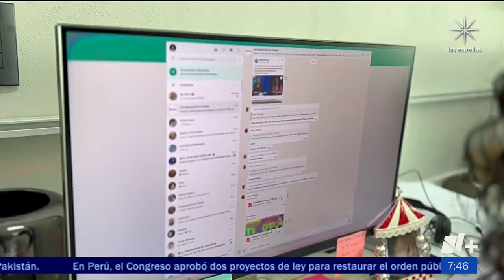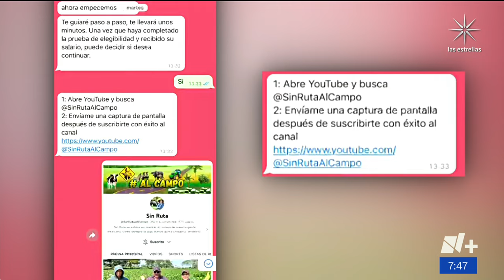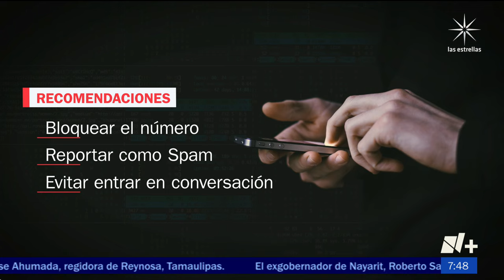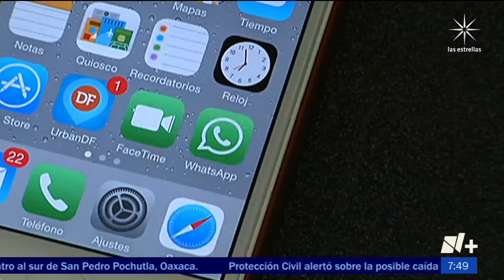Whatsapp: Así es nueva estafa a través de ofertas de empleo - Despierta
Usuarios de WhatsApp alertaron sobre una nueva forma de estafa a través de esta aplicación de mensajería; las víctimas son enganchadas con atractivas ofertas de trabajo